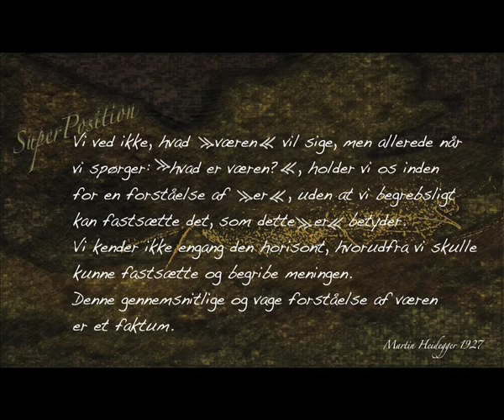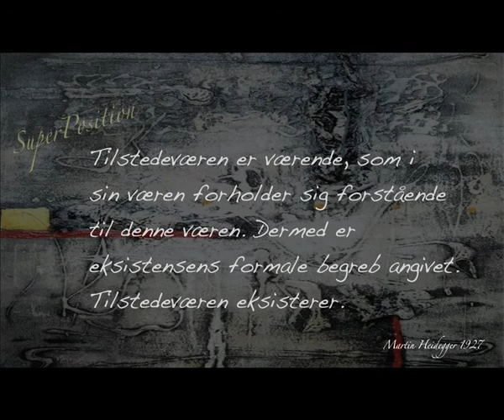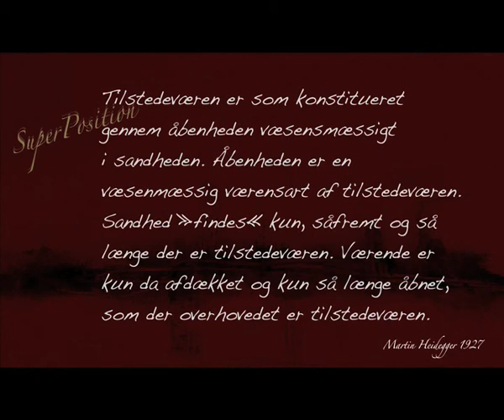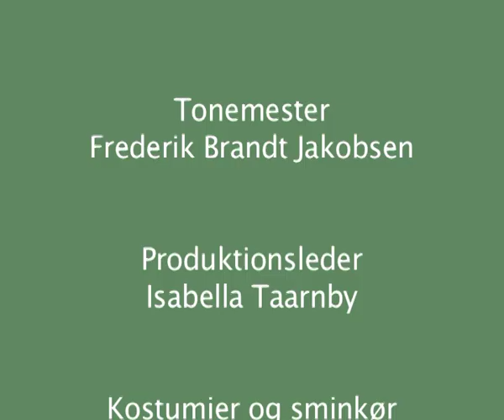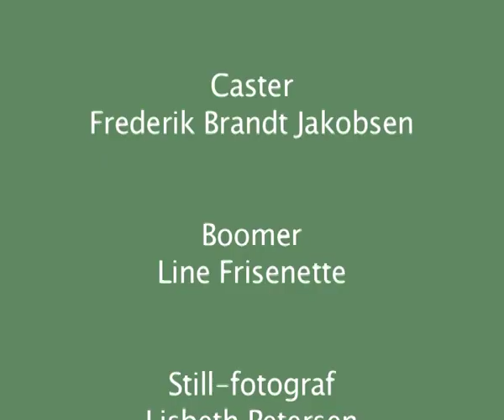SuperPosition (full movie)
An existentialist postmodern film production made at Ørestad Gymnasium Denmark
by
Line Frisenette
Isabella Taarnby
Frederik Brandt Jakobsen